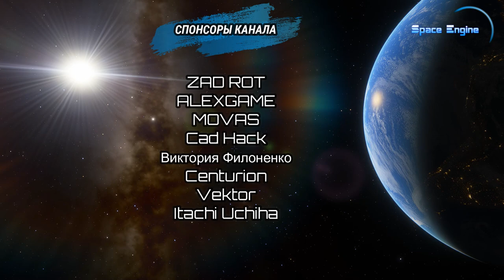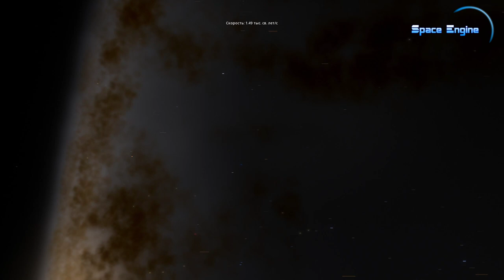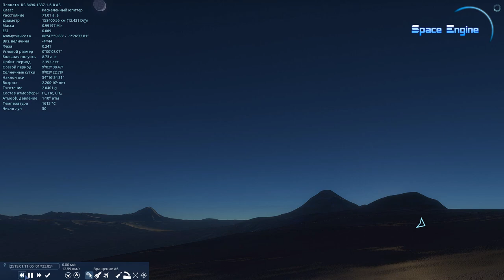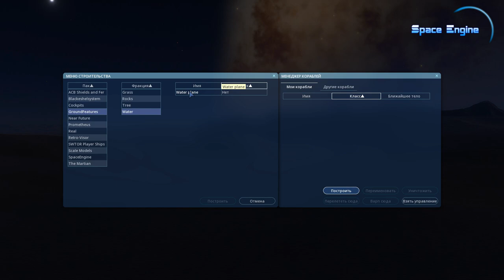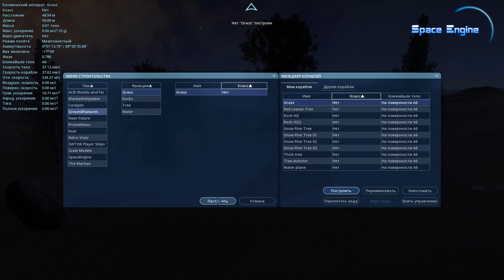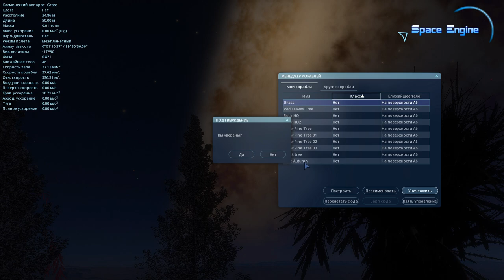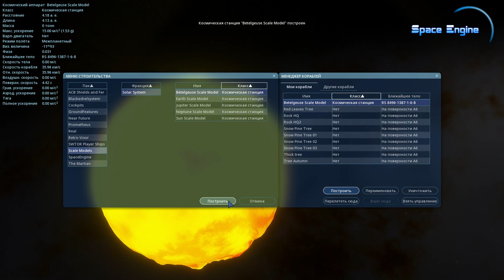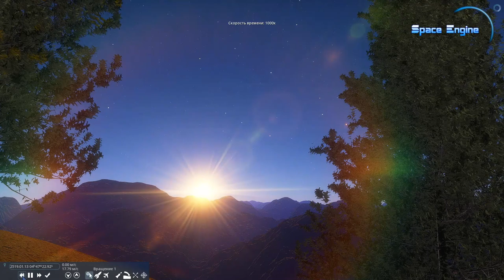Space Engine # 117. ВИДЫ С ПЛАНЕТ НА КРАЮ ГАЛАКТИКИ. ОТВЕТЫ НА ВОПРОСЫ.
✅Моды с Мастерской- Trees, Solar system Scale Mod.